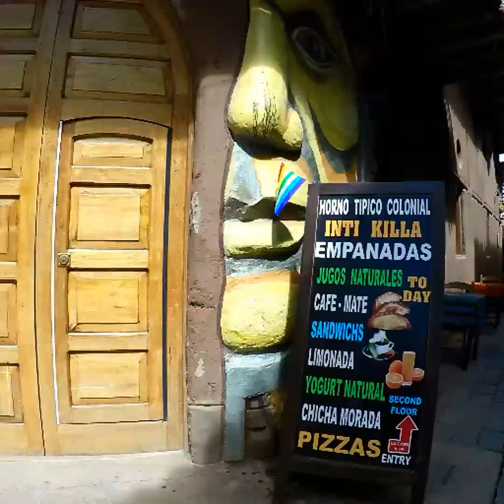La Vallée Sacrée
Pisac - Ollantaytambo